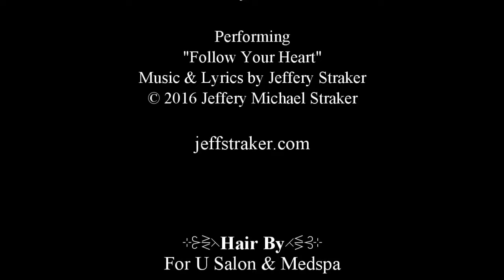Magic with Music ~ Guest Jeffery Straker & Host Christine McIver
Singer-songwriter-pianist Jeffery Straker shares how changing the world with music for him, was the change he desired.

Jeffery also performs his new song, "Follow Your Heart" for the first time on the internet! You don't want to miss the internet World premiere of his brand new beautiful musical creation.